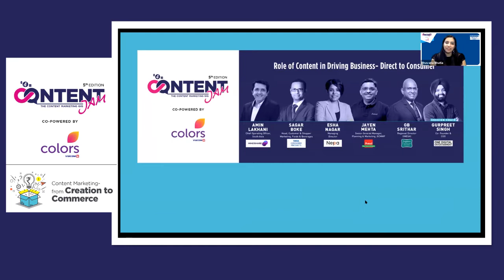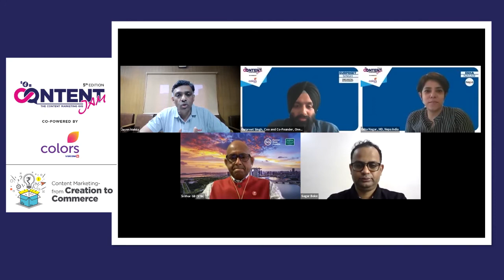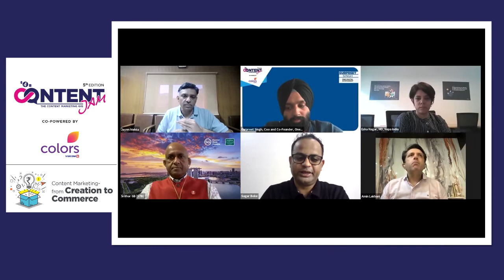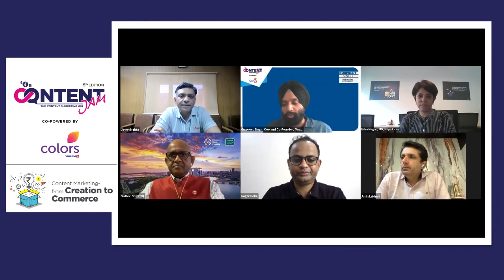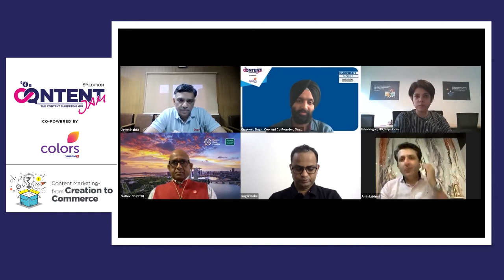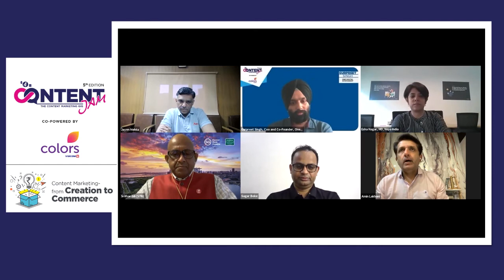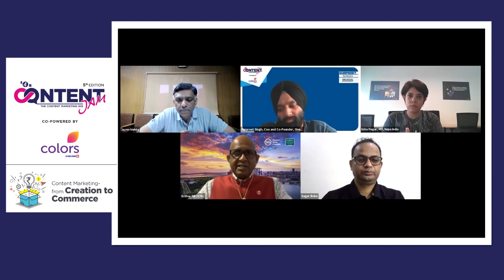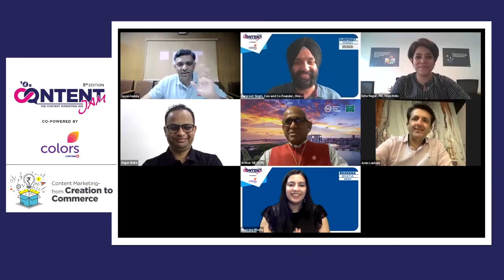Role of Content in Driving Business- Direct to Consumer